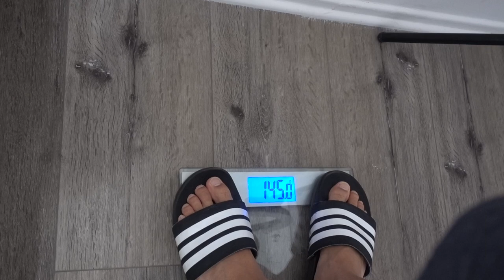SOMEONE LEFT THIS ON MY CAR! | LUIS ANGEL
one of my neighbors left a note on my car and they were mad!

down below!